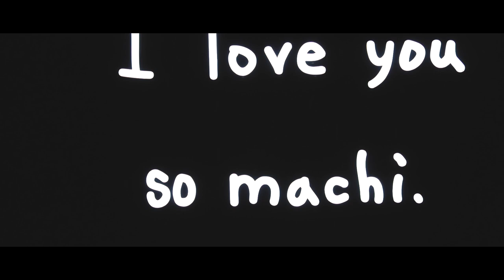개그맨 브이로그 ㅣ코미디빅리그 브이로그 녹화날 분장하고 돌아댕긴날 오늘도 하루는 이렇게 ~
코미디빅리그 녹화날이었다
물론 지금 영상은 몇주전 영상인데 편집을 미루다보니
조금 늦게 업로드 ㅋㅋ
그결과 코미디빅리그에서 내린 코너 거꾸로대소동을 녹화하는 브이로그
아쉬움이 남는코너임에는 틀림없다
오랜만에 복귀한 코너이기도하고
아쉽게 방향을 잘못잡아서 약간 산으로 가기도했고
코너자체가 심플한 소재라서 한계도 있었으니까 ~
하지만 오랜만에 몸을 푼 느낌이랄까?
이제 대학로 졸탄극장에서 공연 백투더백을 연출하는 연출가로 활동하는
졸탄팀
12월 초 공연을 위해 졸탄쇼도 하면서 시간을 만들어 연출도 해가며
열심히 살고 있다
내일은 오디션에 뽑은 8명의 코미디연기에 도전하는 배우들을 촬영해봐야겠다
웃음이 보약인데 다들 보약드시러 대학로 졸탄극장으로 고고고~~ ^^

음악 출처
ARTIST : 신정훈
편집 : 배성민